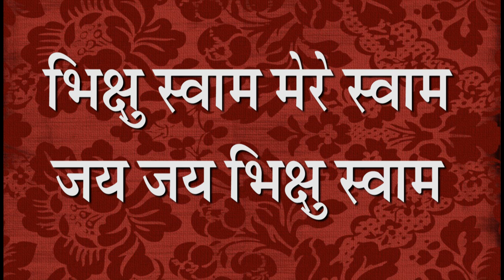Bhikshu Swam Mere Swam Jay Jay Bhikshu Swam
Lyrics: Muni Kumarshraman ji
Singer: Manish Pagaria
Music: Manmohan Singh